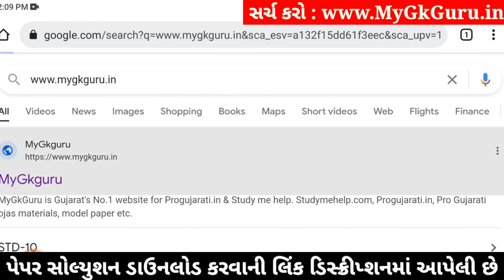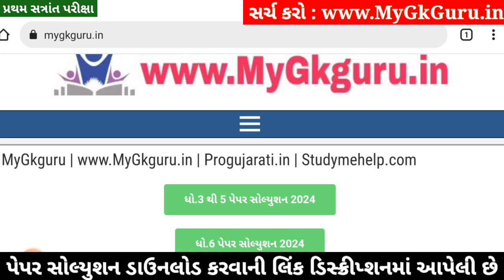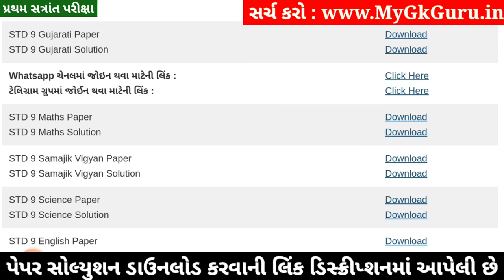STD 9 Gujarati Paper Solution 2024 50 Marks, STD 9 Gujarati Pratham Pariksha Paper Solution 2024